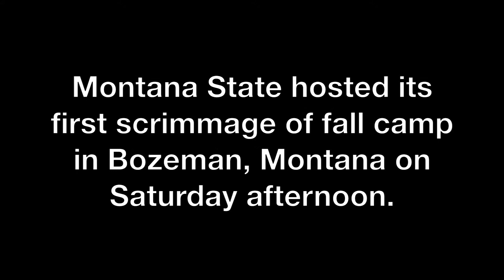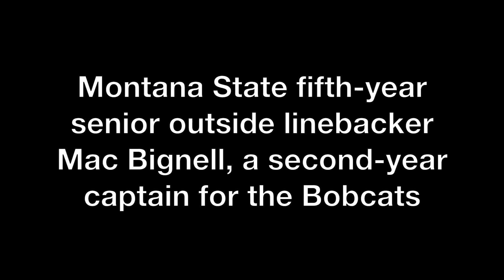Montana State fall camp: MSU captains after first scrimmage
Montana State senior captains left tackle Dylan Mahoney, wide receiver Mitch Herbert, safety Bryson McCabe and linebacker Mac Bignell break down Montana State's first fall scrimmage conducted at Bobcat Stadium on August 12, 2017.